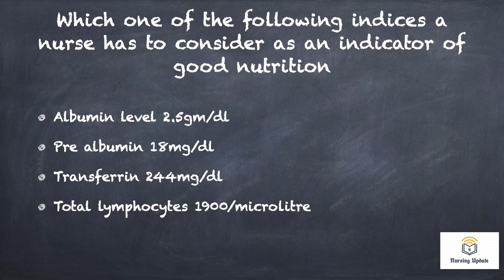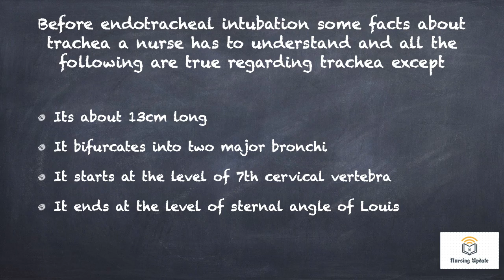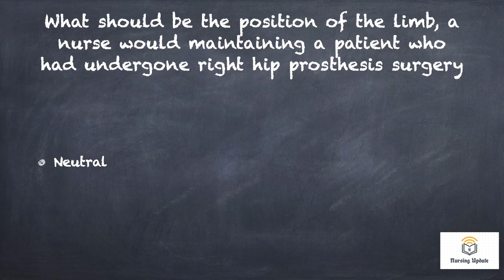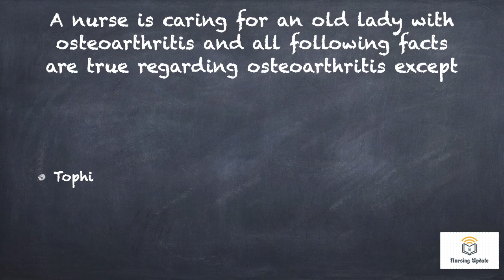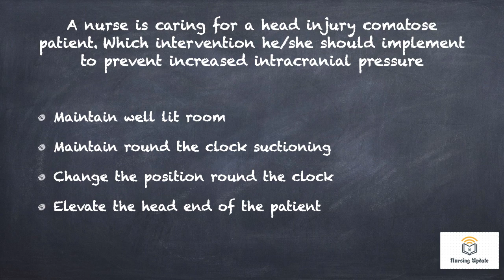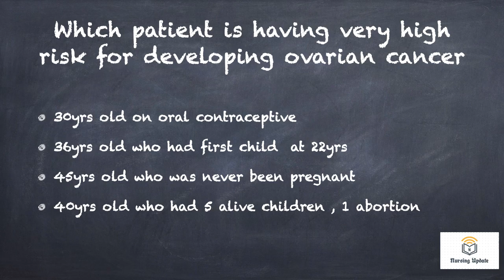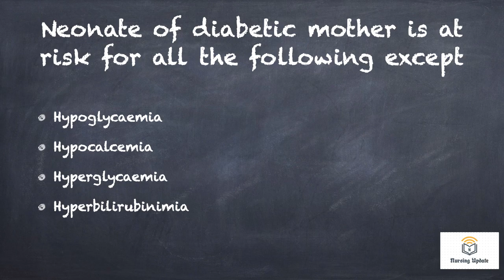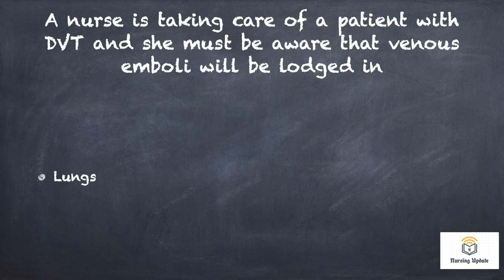JIPMER NURSING OFFICER RECRUITMENT 2013 question paper discussion Part 1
The content of the video is about JIPMER 2013 question paper with answers and rationale in Tamil
Our videos are